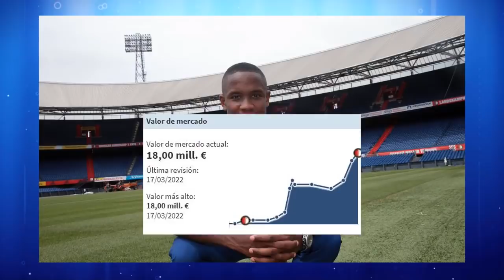BOMBAZO! EL FUTBOLISTA COLOMBIANO QUE JUGARA EN EL BARCELONA LA SIGUIENTE TEMPORADA - LUIS DIAZ?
Colombiano al barcelona
luis diaz al barcelona
colombianos en el barcelona
fichajes barcelona 2022
sinistierra al barcelona
luis sinistierra jugadas highlights
colombia vs bolivia en vivo
luis diaz gol noticias hoy